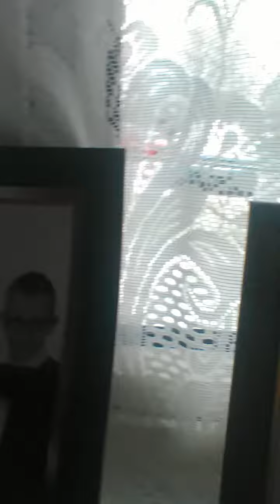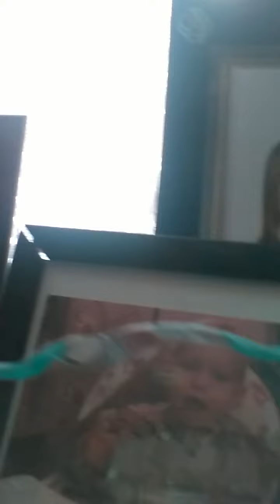11 February 2017